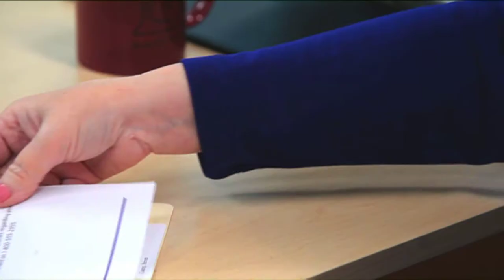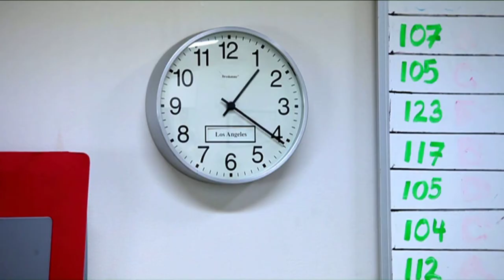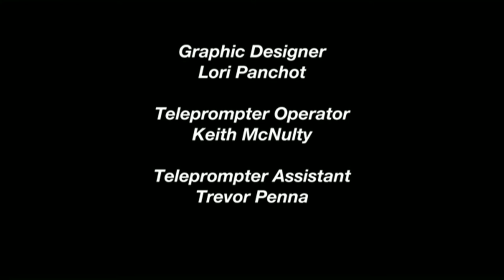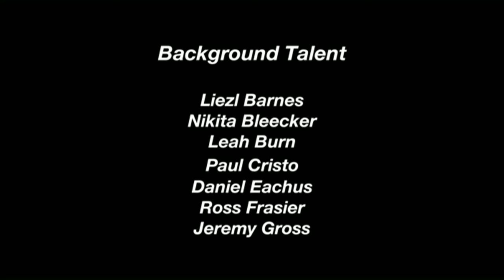Heal Thyself (2014 SS Fest - WINNER - CRITICS CHOICE - Comedy)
2012
Heal Thyself is a "sick" little satire starring Oscar nominee Eric Roberts as a morally challenged doctor thriving in America's profit-driven health care system.

CREW
Written and Directed by Jeremy Dylan Lanni
Produced by Jimmy Gadd  and Jeremy Dylan Lanni
Story by Jeremy Dylan Lanni and Pasquale Lanni
Original Music by Paul Cristo
Cinematography by Brennan Maxwell
Editing by Jimmy Gadd
Assistant Producer Cristina Allica
Production Design by Nikita Bleeker / Kit Stølen
Sound Design by Ken S. Polk
Costume Supervisor Sara McLain
Key Makeup John Rizzo
Hair Stylist Kelly Liu
Unit Production Manager Cristina Allica

CAST
Eric Roberts. Dr. Cash
Edie McClurg. Doris Green
Sarah Glendening. Nurse Tyler
Gabriela Fernández-Coffey. Tara Sinclair
Peter Jason. Dennis Hill
Cory Scarborough. George Carson

About the Director:
Jeremy Dylan Lanni
Jeremy Dylan Lanni is an award-winning writer-director educated at Boston University, where he graduated summa cum laude in English Literature, and Yale University, where he earned two masters degrees in Renaissance Studies.  Lanni has written numerous feature-length screenplays and has directed many short films.  In 2008 his screenplay A Spy in Hell reached the Quarterfinal Round of the Nicholl Fellowships in Screenwriting competition.  Lanni's latest project "Heal Thyself" is a comedy starring Academy Award nominee Eric Roberts as a morally challenged doctor thriving in America's profit-driven health care system.

Comedy